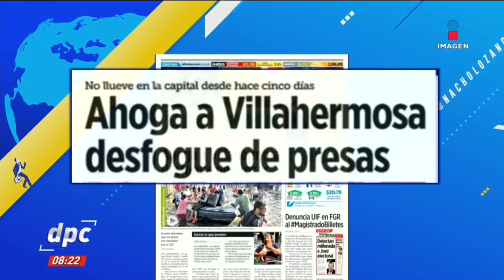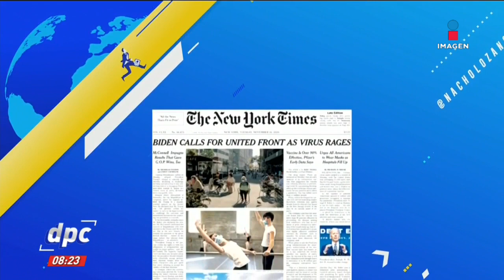Enacbezados: Apuestan por más recortes a autónomos | De Pisa y Corre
Apuestan por más recortes a autónomos: inicia discusión del presupuesto… Estas son las primeras planas del día en periódicos nacionales e internacionales.